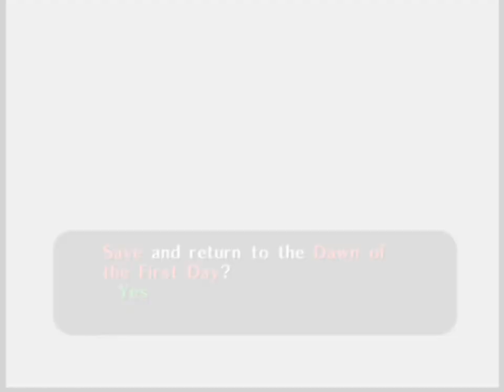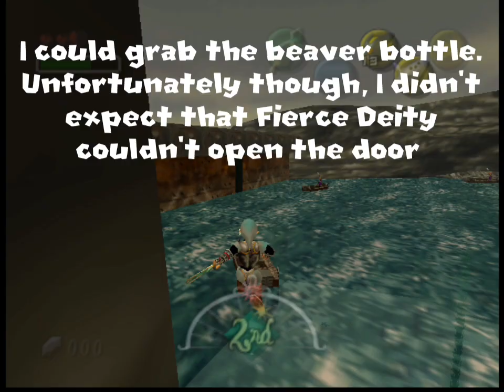The Legend of Zelda : Majora's Mask | Mask Manipulator | Part 3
It's time to play through Majora's Mask, but with a twist! Similar to Super Mario 64 Cap Master, we'll be playing through with all transformations available! If you want to try this too, use one of the codes below!

D-Pad Up+A = Link
D-Pad Up = Deku
D-Pad Down = Goron
D-Pad Down =Zora
D-Pad Down =Fierce Deity
D13E6B3B 0088
801EF690 0004
D13E6B3B 0008
801EF690 0003
D13E6B3B 0004
801EF690 0001
D13E6B3B 0002
801EF690 0002
D13E6B3B 0001
801EF690 0000

Alt for controls with less buttons...
D-Pad Up = Link
D-Pad Up+Z = Deku
D-Pad Up+start = Goron
D-Pad Up+A =Zora
D-Pad Up+B =Fierce Deity
D13E6B3B 0008
801EF690 0004
D13E6B3B 0028
801EF690 0003
D13E6B3B 0018
801EF690 0001
D13E6B3B 0088
801EF690 0002
D13E6B3B 0048
801EF690 0000